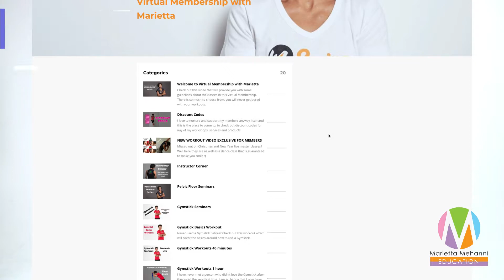Virtual with Marietta membership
The Virtual with Marietta membership offers you...

⭐️Access to hundreds of 40-60 minute workouts including:
Gymstick
Step
Low Impact aerobics
Swiss Ball
mSwing
Body Conditioning

⭐️ Receive member exclusive discounts for workshops & Gymstick products!

⭐️ Seminar recordings

⭐️ Aqua Instructor Tips

And so much more, for a low monthly fee of only $29!!